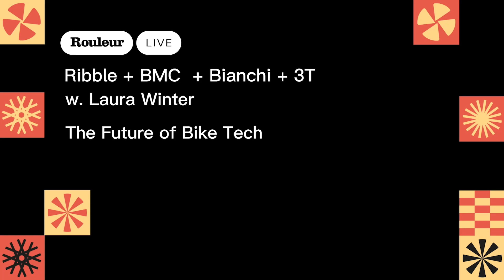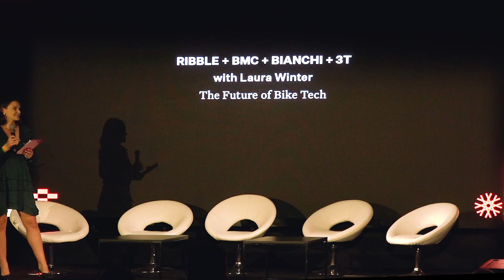The future of bike tech: Ribble, BMC, Bianchi and 3T | Rouleur Live 2022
Four of the biggest brands in the cycling industry joined Laura Winter on stage at Rouleur Live to talk about the future of bike tech. Each brand spoke about their latest bikes, their thoughts on whether the gravel scene is here to stay, the new generation of e-bikes, and predictions for the future trends in the bike industry. Each brand is pushing the boundaries when it comes to manufacturing and each are looking to implement innovative designs and tech into their bikes.